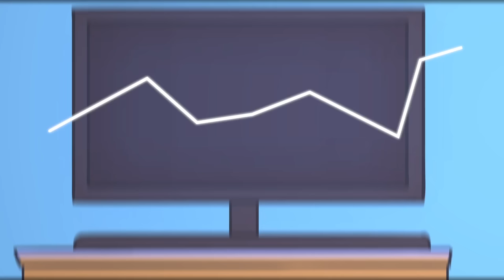SO WHERE TO NOW?! | The Walking Dead: Season 3 | #4